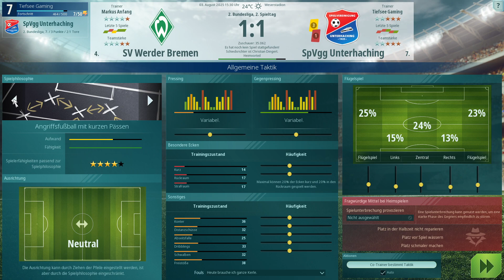We Are Football - Fußballmanager - S10F122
Mit dem Fußballmanager "WE ARE FOOTBALL" katapultiere ich mich an meine persönlichen Anfänge der PC-Spielewelt. Ich kann mich noch gut erinnern, als ich Anfang der 2000er mich Stunden und Tage durch ein bestimmtes Fußballmanagerspiel namens Anstoß gesuchtet habe. Nach über 20 Jahren hat der damalige Erfinder und Entwickler G. Köhler sich noch einmal hingesetzt und uns dieses Spiel gebracht.

Werde ich wieder in den Managerhype von damals zurückfallen? Besitze ich immer noch die Fähigkeiten als Manager und Trainer um eine Fußballmannschaft erfolgreich zu führen?  Begleitet mich auf eine hoffentlich lange Reise als Trainer/Manager im Karrieremodus.